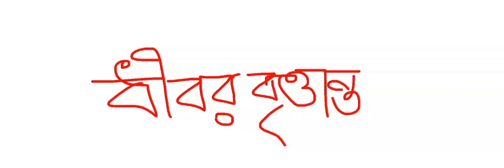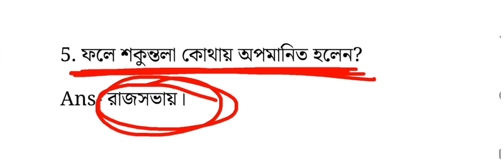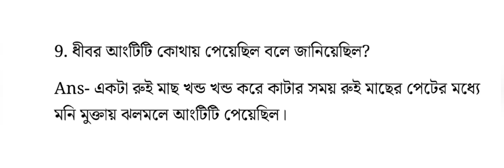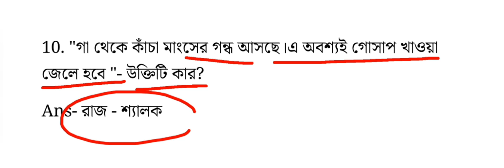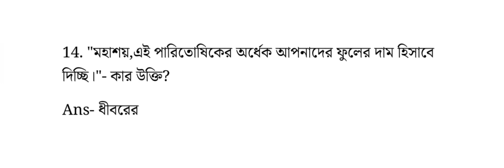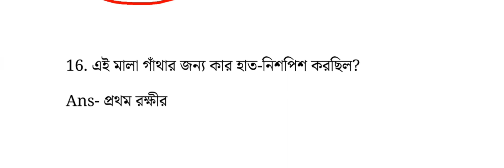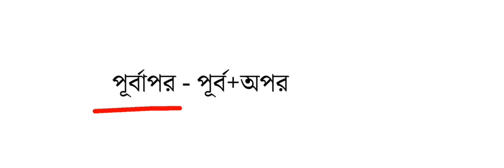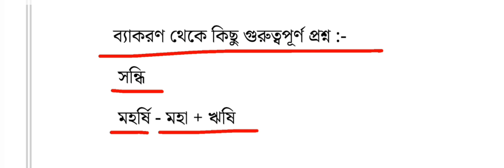MSC|| SSC|SLST Preperation 2023 || মাদ্রাসা সার্ভিস কমিশন প্রস্তুতি||পাঠ্যপুস্তক ও সাহিত্যের ইতিহাস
MSC|| SSC|SLST Preperation 2023 || মাদ্রাসা সার্ভিস কমিশন প্রস্তুতি||পাঠ্যপুস্তক ও সাহিত্যের ইতিহাস|| Part-2

# SSC preparation
# MSc preparation
# MSc 2023
# MSc/ SSC/ slst
# preparation